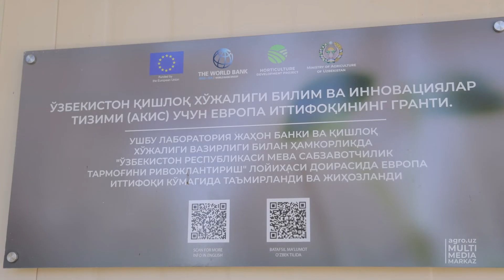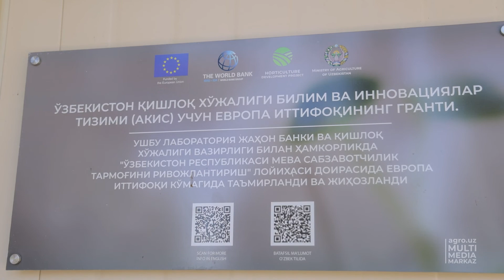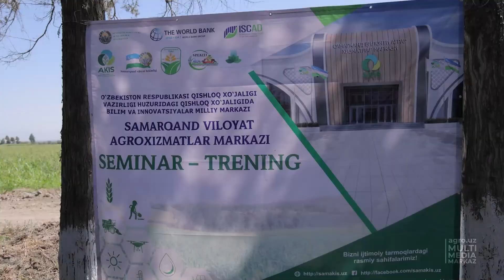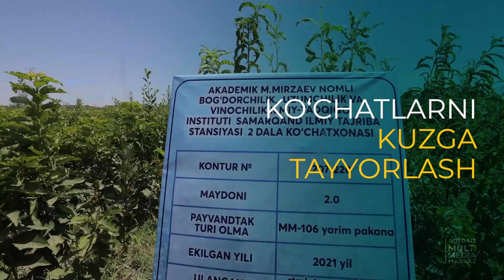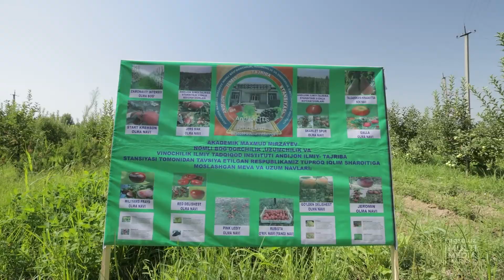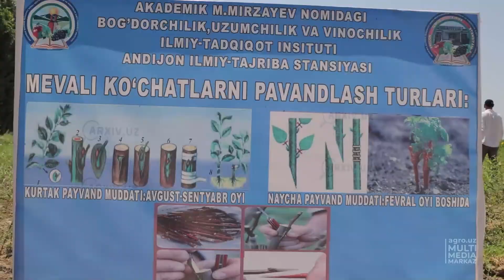ANDIJON VA SAMARQANDDAGI DALA O‘QUV SEMINARLARI: INTENSIV BOG‘LARNI RIVOJLANTIRISH